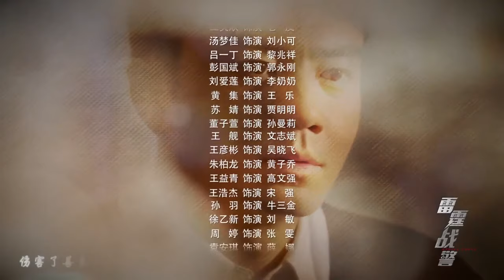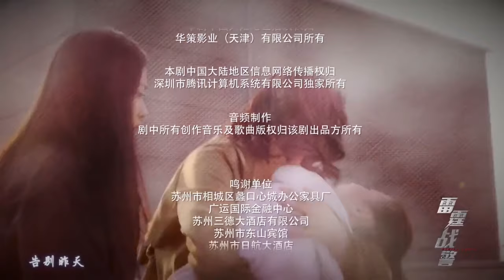出色悬疑破案剧《致命线索》14|刑警队的破案高手在调查命案的过程中，坠入幕后凶手的诡计，真相逐渐浮出水面！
导演：刘昕
主演：赵峥、于欣禾
《致命线索》讲述了刑警刘鸿涛是个破案高手，同事们把他的名字颠倒过来，昵称“神探红桃六”，不料由此让刘鸿涛陷入麻烦的故事。刑警刘鸿涛是个破案高手，同事们把他的名字颠倒过来，昵称“神探红桃六”，不料由此让刘鸿涛陷入麻烦。最近几个犯罪现场都发现了一张红桃六的扑克牌，为查明真相，刘鸿涛顺藤摸瓜，查到犯罪团伙联络人贾明明。不料贾明明却突然死亡，线索中断，刘鸿涛从此坠入层层迷案之中。经过努力，刘鸿涛查到杀害贾明明的凶手，不料此人竟是自己过世战友妹妹的男朋友——李灏哲。在刘鸿涛的多方调查的证据面前，李灏哲交代了一个代号“红桃六”的幕后黑手一直在暗中帮助自己隐藏犯罪事实。为抓住“红桃六”，刘鸿涛在上级领导的精心布置下，让李灏哲做了线人。就在刘鸿涛锁定嫌疑人时，自己却被诬陷成是暗藏的“红桃六”。刘鸿涛将计就计，让罪犯“红桃六”误以为诡计得逞。刘鸿涛最终将真正的“红桃六”抓捕，破获一个和腐败官员相勾结的犯罪团伙，洗脱了自己的嫌疑。